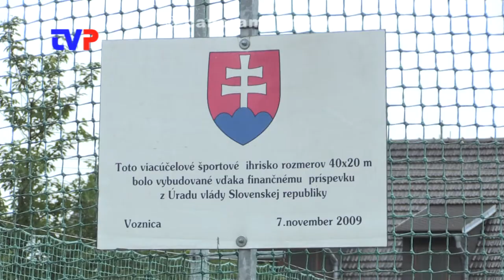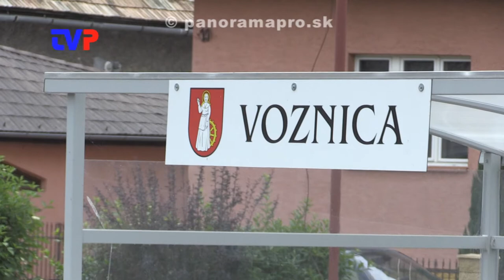Klub pre deti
Požiadavka občanov Voznice na vybudovanie klubu pre deti a mládež.